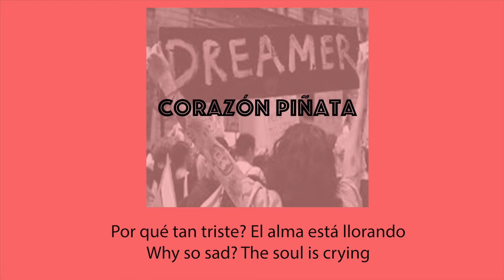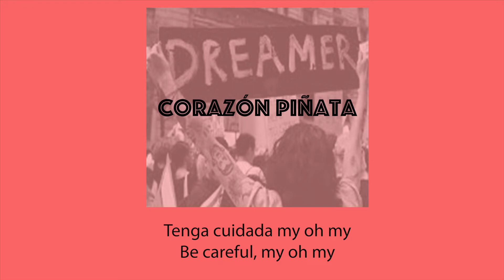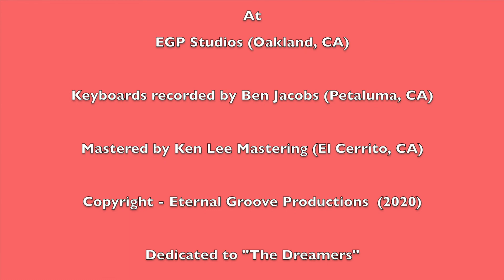Corazón Piñata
Greeting friends. Wanted to share this Lyric Video for my new single “CORAZÓN PIÑATA”. It's a protest song dedicated to the "Dreamers" shedding light on policies of President Trump and his inability to work constructively toward humane solutions for immigration or foster good will with nations that are struggling with poverty. We hope this song brings some inspiration to you in these challenging times. The song is available to stream, download or purchase on all the major online streaming music services. Spread the word and share the post if you feel inclined….it would be most appreciated. Enjoy!